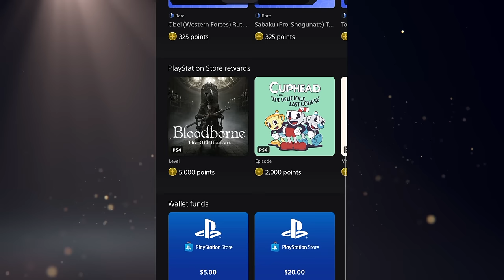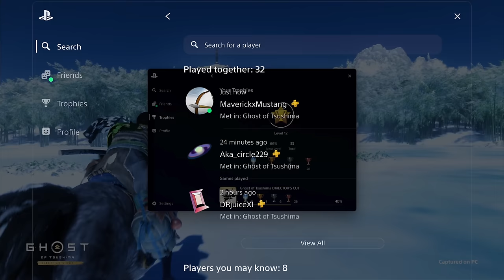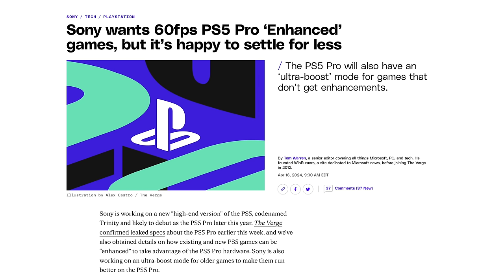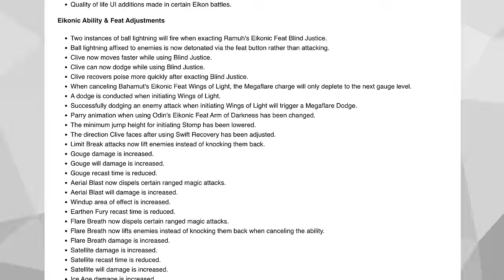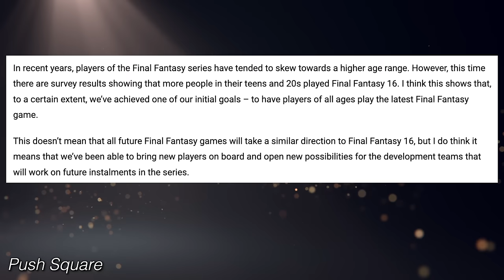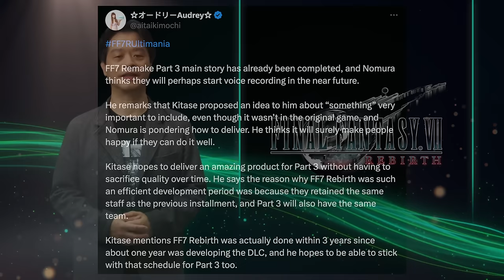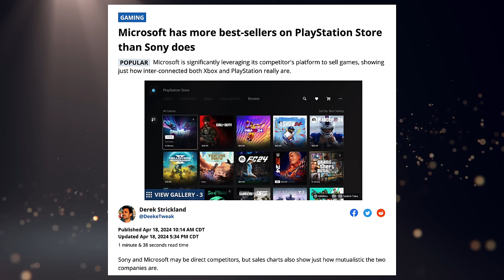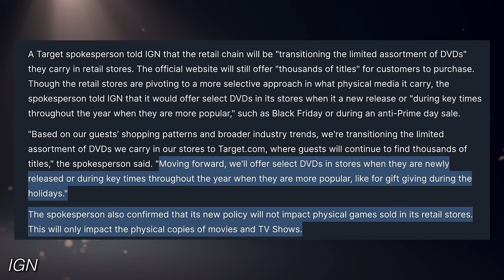PS Plus Losing Games, PSN Trophies Coming To PC, Microsoft Is Now A Best Seller on PSN - [LTPS #618]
This week in the PlayStation landscape we saw the April PS Plus Extra & Premium lineup go live, and with that we also learned that a whopping 25 games will be leaving the catalogue. We also have a lot of talk regarding FF XVI's patch, and FFVII Rebirths sales performance. But ALSO, it's been noticed that Microsoft is dominating the PS Store's best seller list. Huh, it's almost like buying third party publishers is the reason behind that. Well anywho, there's some more news stories in here. Oh yeah PS5 Pro. Need to throw that in there for the SEO. Almost forgot!!

► PS5 Compatible SSD’s and Heatsinks:

► My YouTube Equipment, Gaming Accessories, and Recommendations:

aabbeeccss
Aaron Espinoza
Abdullah Dahlawi
AgreeableNest
Ali Almutawa
Andrew Pack
Angelo Mejorado
Angelo Sparacio
Anthony Gallagher
Aurel Balteaux
Austin Post
Beau Tepley
Ben Lindey
Brian
Brian Lopez
Buck Clegg
Carlito J. Hoogdorp
Charles Belisle
Chris Barrett
CJ Sailey
Claudio S. Huerta
Cody Messick
Colton Tompkins
cr4zedchris
Crispin
curryking3
David Lin
Donald Malone Jr.
DylanC.
eddyX92X
EliteSlayerPaul
Emma Hibbard
Emmett
Eric Ruelle
Gabriel Guevara
Hatrikz
Indy L
Isa Din
Isaiah Hooks
jacob
Jacob Winscott
Jafet Dolande
Jamie Johnson
Jarryd Howard
Jason Attwood
Jason Moore
JayIsUndead
Jazzy Boswell
JC
Jeffrey
Jip van der Kramer
Josh Barker
Karawettu
Kevin Odom
Klaus
KLsk
Lee McDonald
Liz Mangano
LlamaVomit
Mashud Mohammed
Maurice
Max Well Fed
Melody
Michael
Moises
Mr. Sandman
Mustafa Aqil
Nicholas Bohm
Nick Acinelli
norfairaffair
Penny Parker
Philip Ricketts
Pragmaticat
Quentin Price
Reddestofcapes
Robert Wood
Roy Cantu
Sam Brown
Scott Hemmings
sean nilsen
Sebastian Baar
Shaun Stamper
SIR_K_Daddy
SirWendall
Skip Jordan
Skull King
spencer sorensen
Sven Mueller
theblackdahlia8
Thomas
Tristen Lane
Tucker
Tyler Haydt
TylerRhodes
Tyler Unger
UnrealBosnian
Will Clements
Yung ragoo
znk3r

TIMESTAMPS:
0:00 - Intro & PS Plus Reminder
0:24 - 25 Games Leaving PS Plus Game Catalogue
2:07 - New Game Options On PlayStation Stars
3:26 - Ghost Of Tsushima PC Is Getting Trophy Support
7:08 - Ratchet & Clank PS4 Pre-Order Bonus Unlocked
8:34 - PS5 Pro Report About Labels & Boost Mode
10:40 - Former PlayStation Partner Skipping PS VR2
12:33 - FFXVI’s New Patch Makes Huge Torgal Change
13:54 - Square Says FFXVI Reached A Younger Audience
15:35 - Analyst Says FFVII Rebirth Is Underperforming
18:38 - FFVII Remake Part 3 Coming In 2027
20:32 - Rise Of The Ronin Probably Underperformed
21:55 - Microsoft Has More Best Selling Games On PSN Than Sony
24:31 - Retail Store In US Denies Report About Physical Media
26:52- Let’s Talk Plus
27:42 - Housekeeping